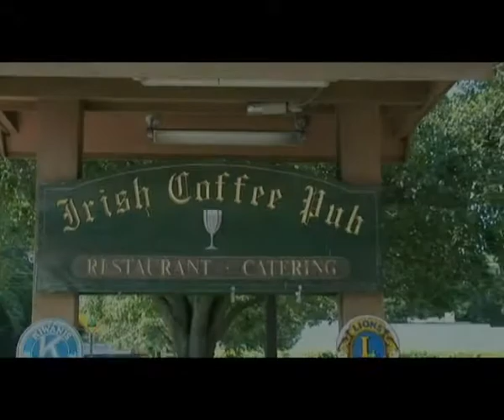The Exterior & Lobby at The Irish Coffee Pub